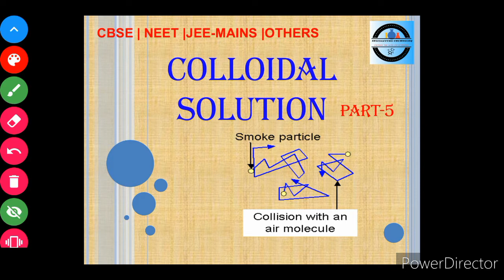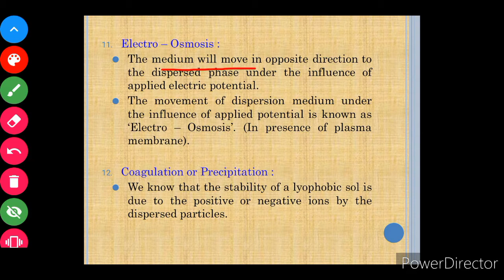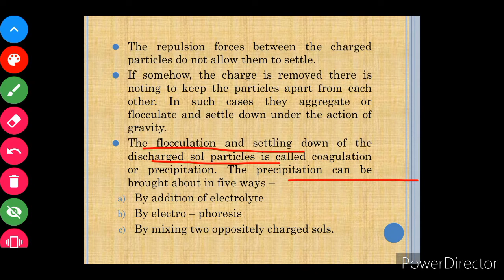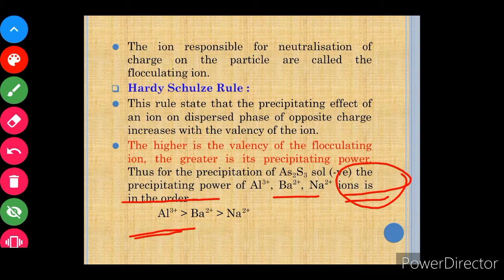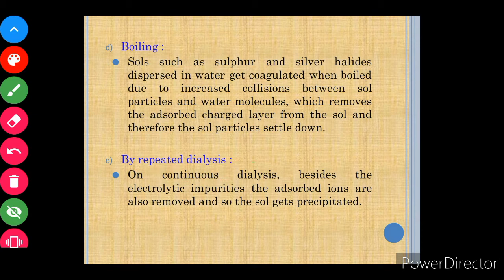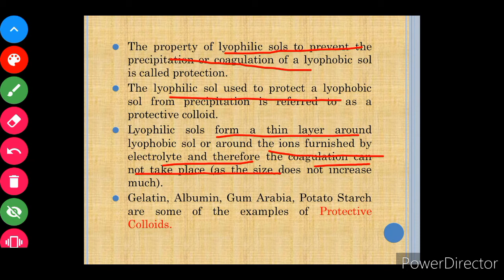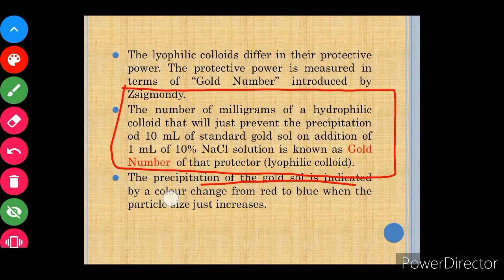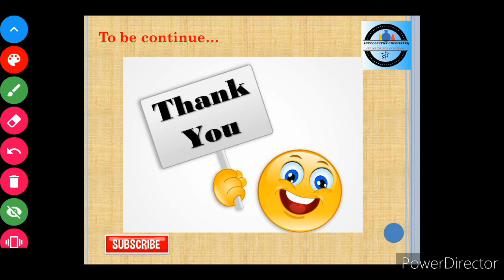Colloidal Solution-V | Surface Chemistry | L-9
this channel intellectus chemistry will help the student who want to understand the chemistry, learn chemistry, and its basics. Intellectus chemistry will do its best for them. intellectus chemistry wishes for their bright future.

intellectus chemistry wish them all the best.